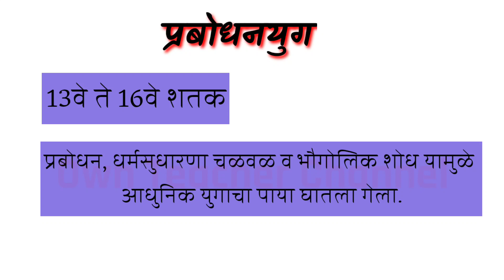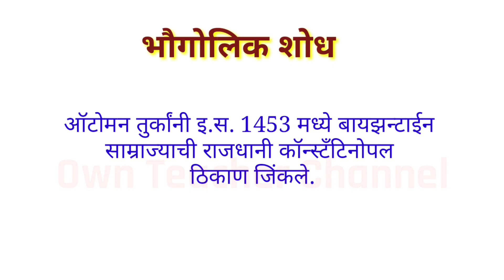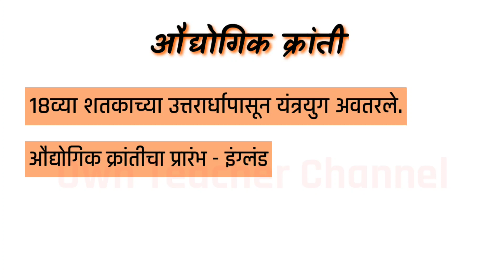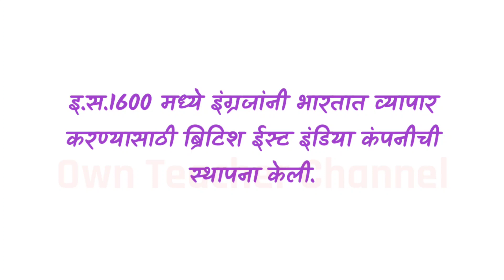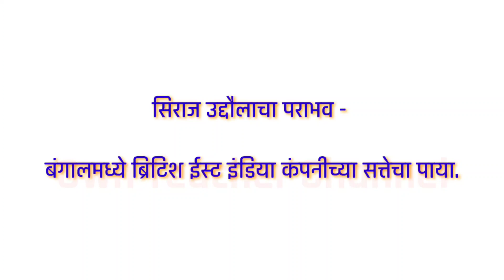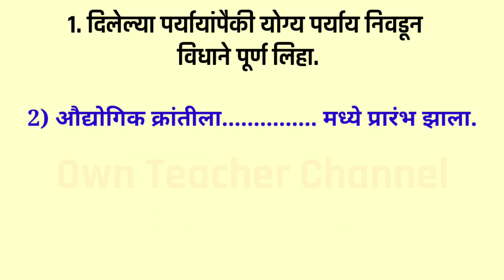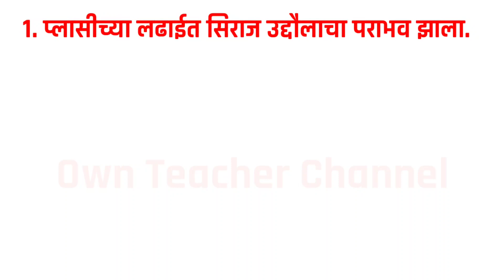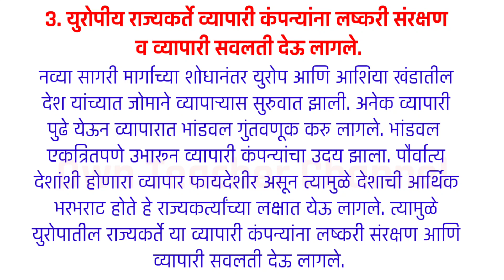# युरोप आणि भारत# स्वाध्याय l वर्ग 8वा इतिहास l पाठ समजून घ्या व स्वाध्याय सोडवा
प्रबोधन युग ,धर्मसुधारणा चळवळ, भौगोलिक शोध ,अमेरिकन स्वातंत्र्ययुद्ध ,फ्रेंच राज्य क्रांती ,भांडवलशाहीचा उदय ,वसाहतवाद ,साम्राज्यवाद , शिख सत्तेचा पाडाव या विषयी संपूर्ण माहिती ह्या व्हिडिओत आपणास मिळेल त्याच प्रमाणे स्वाध्याय देखील सोडून दिलेला आहे.

For another video of  7th (history) , 8th , 9th , 10th (English and science subject) , student activities , English grammar, useful for MPSC exam , etc.

1. इतिहासाची साधने